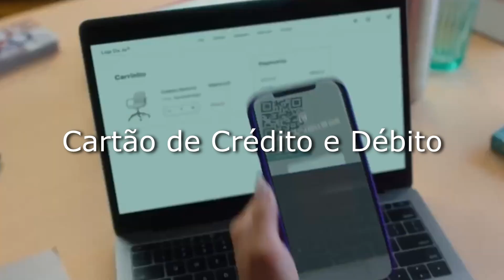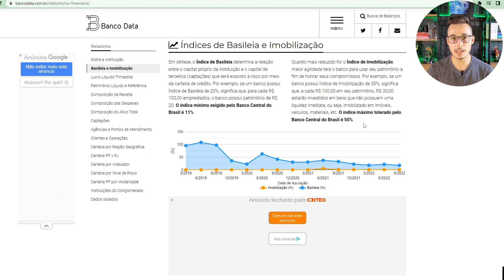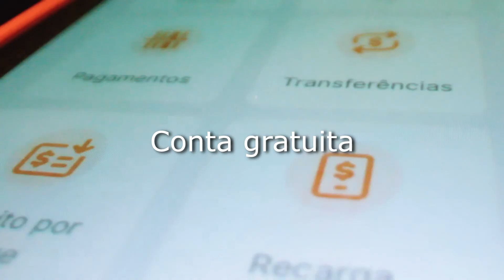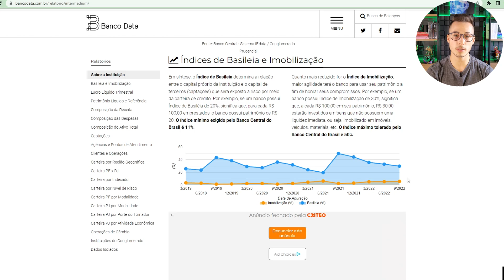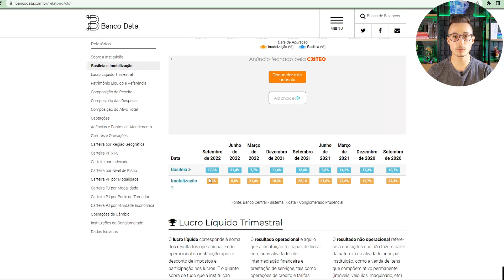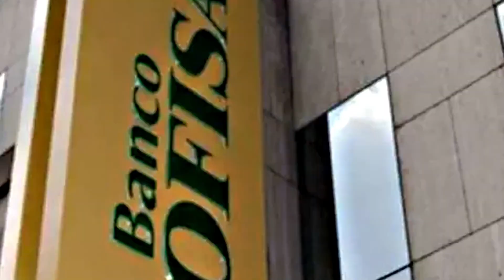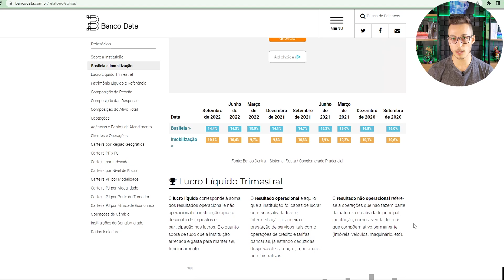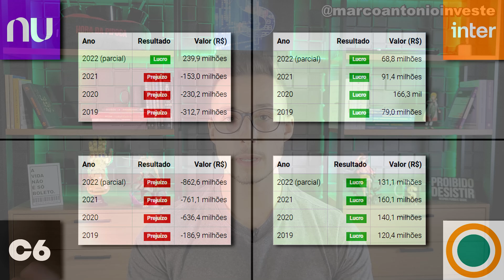QUAL O MELHOR BANCO DIGITAL DE 2023? GUIA DEFINITIVO!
. Nubank, Banco Inter, C6Bank, qual é melhor? O que eles disponibilizam? Qual é mais seguro? Qual oferece mais opções? Qual é o melhor banco digital para usar no dia a dia? E qual é o melhor banco digital para investir dinheiro?
✅Banco Sofisa Direto: Abra sua conta pelo link abaixo e insira o código MAD1472316 e receba R$50 de bônus seguindo as orientações.

✅Após entrar no site clique em abra sua conta e responda "SIM" para a pergunta "Você tem um código de indicação?" escreva o código MAD1472316 e com a conta aberta basta investir R$1.000 ou mais em investimentos com prazo mínimo de resgate de 12 meses (você tem 30 dias após abrir sua conta para investir).
✅Banco Daycoval: Abra sua conta pelo link abaixo e receba R$100 de bônus ao investir R$10.000 e permanecer investido por pelo menos 90 dias.

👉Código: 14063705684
✅Corretora Toro Investimentos: Abra sua conta pelo link abaixo e após investir R$1.000 ou mais em qualquer investimento você recebe 3 ETFs de GOLD11 direto na sua conta.
✅Conta em dólar Nomad: abra sua conta pelo link abaixo com o cupom MAISRICO20 e receba 2% de cashback em cima da sua 1ª operação de câmbio feita em até 15 dias após a abertura da conta (limitado a US$20 de cashback)
✅Banco Inter: Abra sua conta com o código abaixo e receba R$10 de cashback no Inter Shop.
👉Código: 7A645172
✅Mercado Pago: Abra sua conta pelo link abaixo e receba R$10 ao realizar seu 1º pagamento (em até 7 dias após a abertura da conta)
✅Picpay: Abra sua conta com o código A3DPNQ e receba R$20 e fazer um pagamento com cartão de crédito.
✅Corretora Warren: Abra sua conta pelo link abaixo e invista a partir de R$1.
(A primeira transferência é de no mínimo R$30)

Olá, me chamo Marco Antônio e eu sou o Educador financeiro aqui do Cada Dia Mais Rico, e nesse vídeo eu faço um comparativo completo sobre qual é o melhor banco digital, entre Nubank, Banco Inter, C6bank e Banco Sofisa Direto.

No vídeo eu mostro os serviços que cada banco oferece; a saúde financeira de cada um deles; os pontos negativos; os pontos positivos; e a minha opinião sincera!

Tudo isso no vídeo"QUAL O MELHOR BANCO DIGITAL DE 2023? COMPARATIVO COMPLETO!"

00:00 – Qual é o melhor banco digital de 2023
00:42 – Esclarecimentos importantes
01:47 – Nubank
08:14 – Banco Inter
12:47 – C6Bank
17:33 – Sofisa Direto
23:38 – Conclusão